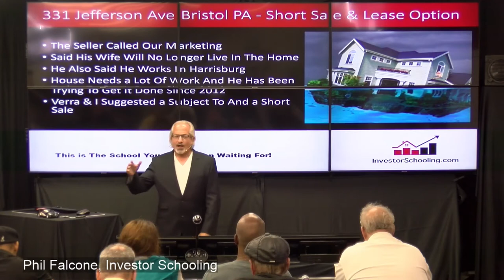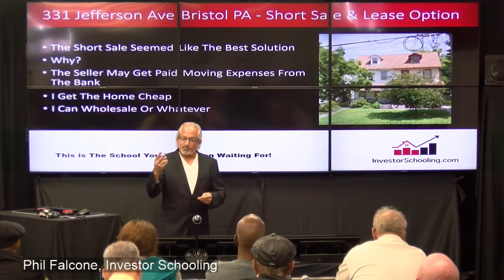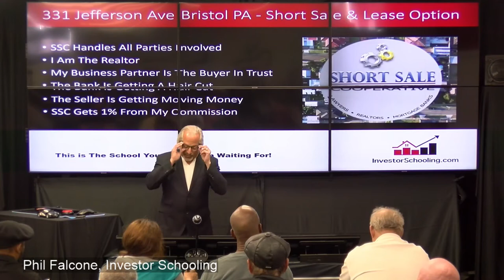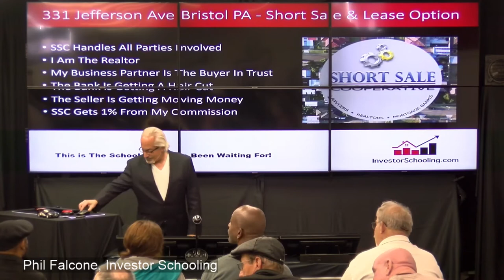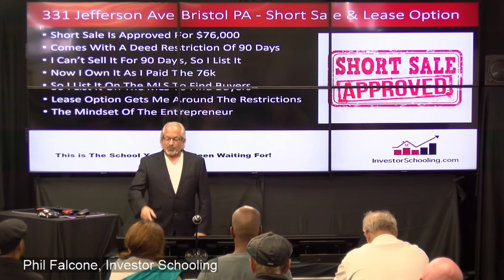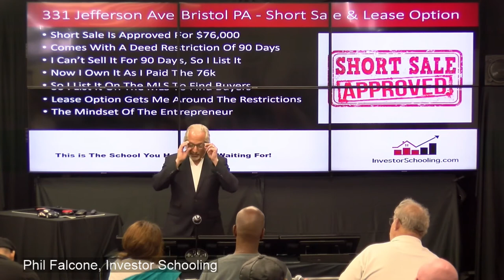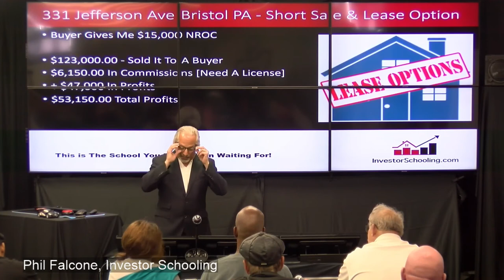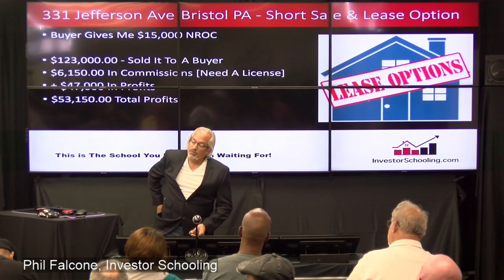101520 Phil Falcone Case Study Short Sale and Lease Option